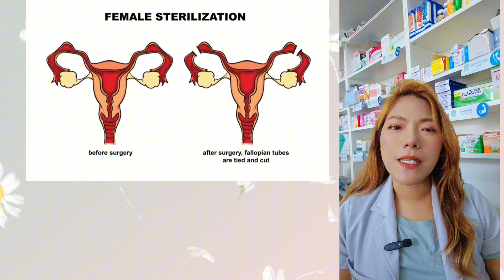ทำหมันแล้วไข่ยังตกไหม ยังท้องได้ไหม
หลังจากทำหมันแล้ว ไข่ยังตกตามปกตินะคะ
การทำหมันหญิงเป็นการปิดกั้นท่อนำไข่ เพื่อไม่ให้อสุจิมาพบกับไข่ที่ตกจากรังไข่ ทำให้ไม่สามารถตั้งครรภ์ได้ค่ะ แต่ร่างกายยังคงผลิตไข่และมีรอบเดือนตามปกติเหมือนเดิม
สรุปง่ายๆ คือ:
 * ไข่ตก: ยังตกตามปกติ
 * ตั้งครรภ์: ไม่ได้ เพราะท่อนำไข่ถูกปิดกั้น
ดังนั้น หากคุณทำหมันแล้ว ก็ยังมีประจำเดือนตามปกติ แต่ไม่มีโอกาสตั้งครรภ์ค่ะ

การทำหมันหญิงเป็นวิธีคุมกำเนิดถาวรที่นิยมวิธีหนึ่งค่ะ โดยหลักการคือการปิดกั้นท่อนำไข่ เพื่อไม่ให้ไข่ที่ตกจากรังไข่มาพบกับอสุจิ จึงทำให้ไม่สามารถตั้งครรภ์ได้
โดยทั่วไปแล้ว การทำหมันแล้วจะท้องได้ยากมาก แต่ก็ไม่ใช่ว่าจะไม่มีโอกาสเกิดขึ้นเลยค่ะ
เหตุผลที่อาจทำให้ท้องได้หลังทำหมัน:
 * ท่อนำไข่เชื่อมต่อกันใหม่: แม้ว่าจะผูกหรือตัดท่อนำไข่แล้ว แต่ในบางราย ท่อนำไข่อาจเชื่อมต่อกันใหม่ได้เอง ทำให้ไข่และอสุจิสามารถพบกันได้
 * การตั้งครรภ์นอกมดลูก: แม้ท่อนำไข่จะถูกปิดกั้น แต่หากไข่ปฏิสนธิแล้ว อาจฝังตัวนอกมดลูก เช่น ที่ท่อนำไข่ ซึ่งเป็นอันตรายต่อสุขภาพ
 * ข้อผิดพลาดในการผ่าตัด: ในบางกรณี อาจเกิดข้อผิดพลาดในการผ่าตัด ทำให้การปิดกั้นท่อนำไข่ไม่สมบูรณ์
โอกาสที่จะตั้งครรภ์หลังทำหมันนั้นน้อยมาก แต่ก็ไม่ใช่ศูนย์ หากคุณกังวลว่าอาจตั้งครรภ์หลังทำหมัน ควรปรึกษาแพทย์เพื่อตรวจสอบและทำการวินิจฉัยอย่างละเอียด